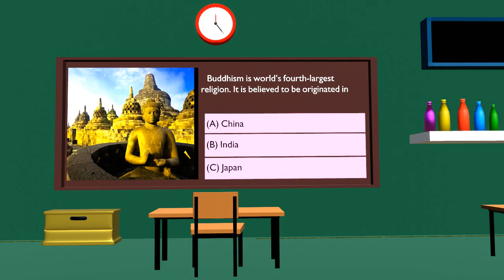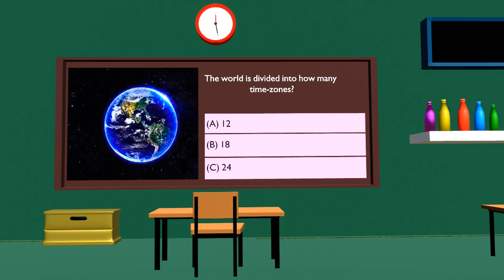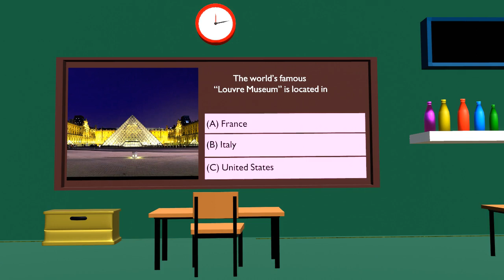General knowledge MCQ's || Test Question || 3D Stock Room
Category: World
General knowledge MCQs quiz test questions with answers about the world, its geography, key facts, timeline and history. World GK MCQ preparation. Test your general awareness about the world.

The world’s famous “Louvre Museum” is located in
(A) France
(B) Italy
(D) United Kingdom

The answer is: (A) France

The world’s largest island is Greenland. The world’s second largest island is
(A) Madagascar
(B) Borneo
(D) New Guinea

The answer is: (D) New Guinea

Buddhism is world’s fourth-largest religion. It is believed to be originated in
(A) China
(B) India
(D) Thailand

The answer is: (B) India

Angel Falls is the world’s tallest waterfalls. It is located in
(A) Argentina
(B) Canada
(D) Venezuela

The answer is: (D) Venezuela

The Headquarters of FATF is located in:
(A) Germany
(B) Japan

Which country is completely surrounded by South Africa from all the sides?
(A) Gabon
(B) Laos
(D) Niue

The United States’ state of “Alaska” shares maritime border with Canada and
(A) Mexico
(B) Iceland
(D) Russia

The answer is: (D) Russia

The “Hawaii” state of the United States is located about 2000 miles from the US mainland in the
(A) Atlantic ocean
(B) Pacific ocean
(D) Mediterranean Sea

The answer is: (B) Pacific ocean

Jeju Island, a UNESCO World Heritage Site, is located in
(A) Indonesia
(B) Egypt
(D) South Korea

The answer is: (D) South Korea

“Borobudur”, the world’s largest Buddhist temple and a UNESCO World Heritage Site, is located in
(A) Indonesia
(B) Egypt
(D) South Korea

The answer is: (A) Indonesia
Who was the first Secretary General of the United Nations?
(A) Dag Hammarskjold
(B) Kurt Walheion
(D) Trygue Lie

The answer is: (D) Trygue Lie

World’s largest salt mine is “Sifto Salt Mine”. It is located in
(A) Pakistan
(B) Canada
(D) Chile

The answer is: (B) Canada

The Gobi Desert is located in northern China and southern
(A) Pakistan
(B) India
(D) Mongolia

The answer is: (D) Mongolia

The temperature in Gobi Desert is
(A) hot
(B) cold
(D) rainy

The answer is: (B) cold

The iconic “Eiffel Tower” in France was constructed in
(A) 1849
(B) 1889
(D) 1969

The answer is: (B) 1889

General Knowledge MCQs GK Quiz Test Questions
General Knowledge MCQs quiz test questions with answers for FPSC test, NTS PPSC SPSC KPPSC GK MCQ test preparation. World general knowledge MCQ quiz in multiple choice questions format. These GK MCQs contain questions about basics of world history, geography and important facts and figures. It also contains questions from FPSC NTS PPSC past papers and most repeated GK questions.

Q. For which planet, it is said that the water is present in the form of ice?
(A) Moon
(B) Mercury
(D) Venus

Q. According to the scientists, the world’s largest animal is
(A) Orca
(B) Blue Whale
(D) African elephant

The answer is: (B) Blue Whale

Q. Which is the coldest city in the world?
(A) Antarctica
(B) Yakutsk
(D) Dalarna

The answer is: (B) Yakutsk

Q. Leopard Tanks are advanced battle tanks manufactured by
(A) Germany
(B) China

The answer is: (A) Germany

Q. Which of the following country shares land border with Ukraine?
(A) Germany
(B) Croatia
(D) Poland

The answer is: (D) Poland

Q. International Hockey World Cup 2023 was played in
(A) Australia
(B) England
(D) Pakistan

Q. Which country won the Hockey World Cup 2023?
(A) Germany
(B) Holland
(D) Pakistan

Q. Which country has won the International Hockey World Cup for a record four times?
(A) Germany
(B) Holland
(D) Pakistan

The answer is: (D) Pakistan

Q. Kevin McCarthy became the speaker of the United States House of Representatives on 7 January 2023 in which round of the voting?
(A) 3rd
(B) 5th
(D) 15th

The answer is: (D) 15th

Q. The “Hundred Years’ War” was a series of armed conflicts between the kingdoms of
(A) China and Japan
(B) England and France
(D) Spain and Italy

The answer is: (B) England and France